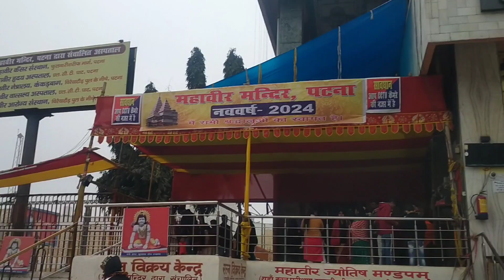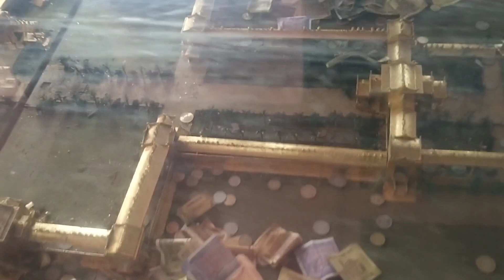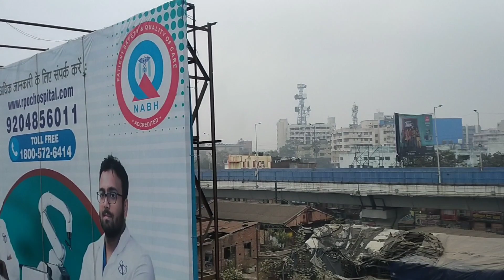The Untold Secrets of Mahaveer Mandir: Unveiling the Power of Jayshreeram!